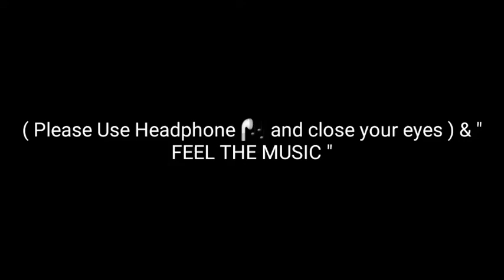Ram Siya Ram Karaoke Sound l Sachet Tandon | Poonam Thakkar | Shabbir Ahmed | Ram Bhajan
Subscriber and hit the ball icon 🔔 to hear more 8D Song

( Please Use Headphone 🎧 and close your eyes ) & " FEEL THE MUSIC "

Original Credit:
Song-Ram Siya Ram
Singer-Sachet Tandon
Lyrics-Shabbir Ahmed
Music Produce By-Ganesh Waghela & Sanket Gaurav
Music Superviser- Anis Ali Sabri
Mix And Mastered By-Rizwan Ali Sabri Production House - Manoj Muntashir Entertainment (MME) Produced By Neelam Muntashir Director - Kashan Story & Concept - Divyanshu Rawat & Ujjwal Anand Creative Producer - Lovesh Nagar Associate Director - Rahul Kadu 1st Assistant Director - Veer Kanabar 2nd Assistant Director - Gagan Bharadwaj Costume - Ambarish Kapadia ( Ciinnamon ) Executive Producer - Shahrukh Khan Production Manager - Danish Singh Assistant Production Manager - Fazil Sayed Art - Abhishek Kumar Editor - Kamran Khan Assistant Editor - Ashfaq Shaikh Di & Colourist - Mujahid Khan (Nube Cirrus) Vfx - Anupam Kapadia & Nitin Music Label - T-Series RamSiyaRam8DFullSong RamSiyaRamT-Series ramsiyaram8daudio t-seriesnewbhajan RamBhajan2021 COPYRIGHT DESCRIPTION NO COPYRIGHT INFRINGEMENT INTENDED. if you want the video removed please contact us we'll be happy to do so Disclaimer: ONLY FOR PROMOTIONAL PURPOSES.